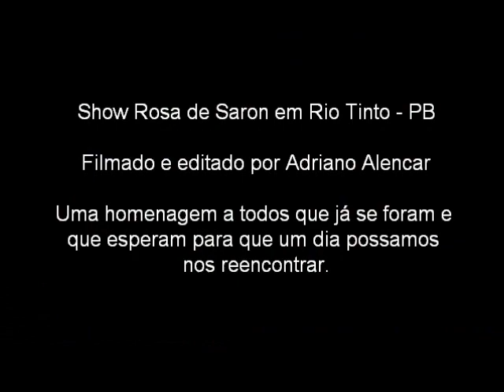Rosa de Saron - Menos de um segundo - Rio Tinto - PB (Agosto de Deus)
Vídeo editado com o audio original da música menos de um segundo da banda rosa de saron em homenagem a todos aqueles que já se foram e que ainda nos são queridos e amados.